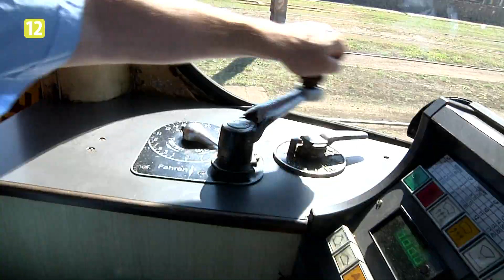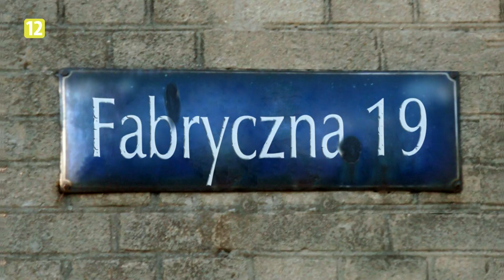Fabryczna 19 - Władysław Komarnicki